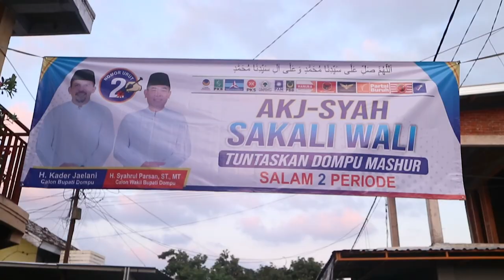HigtLigth AKJ-SYAH Kel. Monta Dompu - NTB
KEC. MANGGELEWA KAB. DOMPU